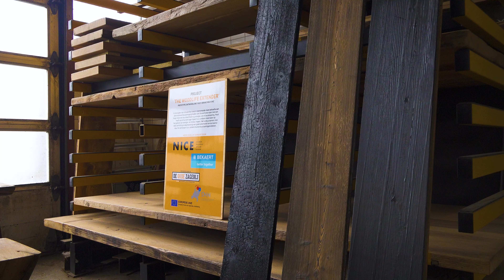Tussenstation Bork Hoogeveen - circulair ondernemen